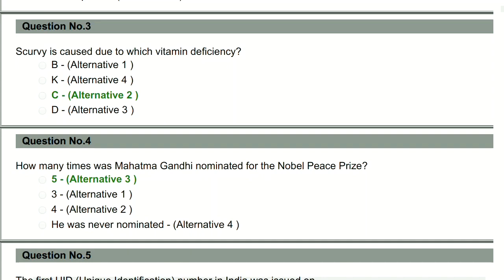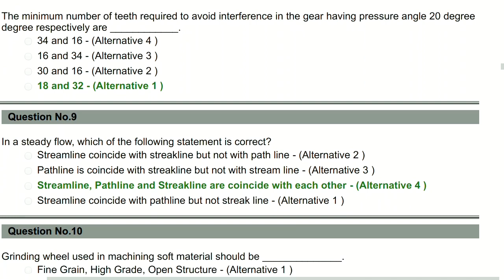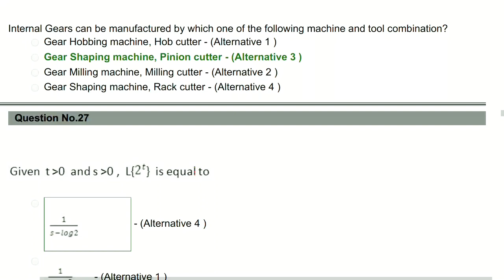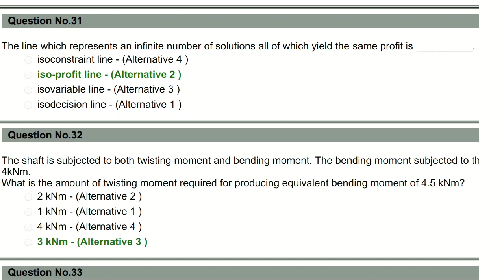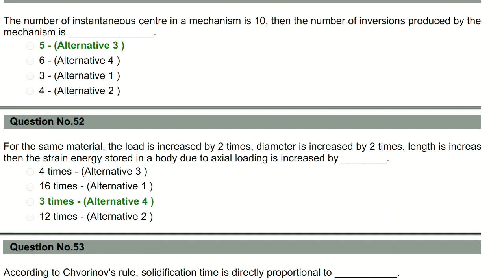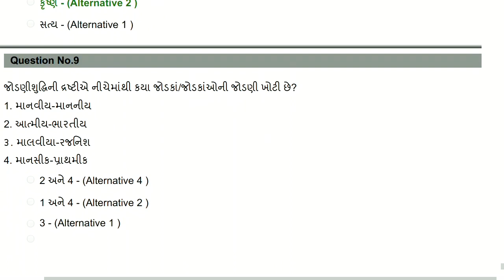GSECL JUNIOR ENGINEER (MECHANICAL)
pdf is available at telegram channel